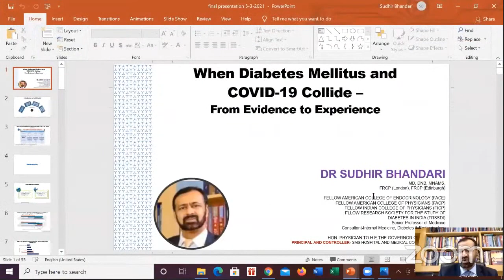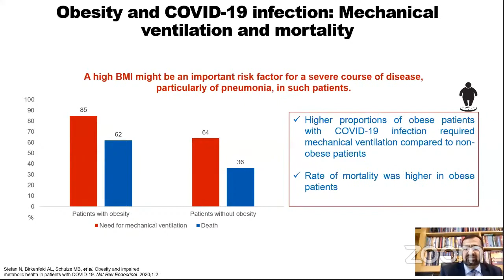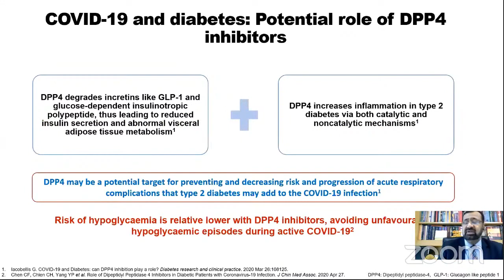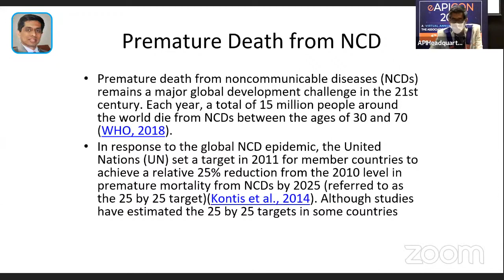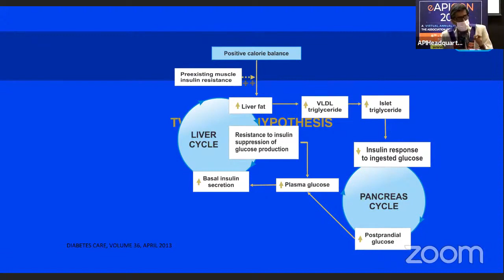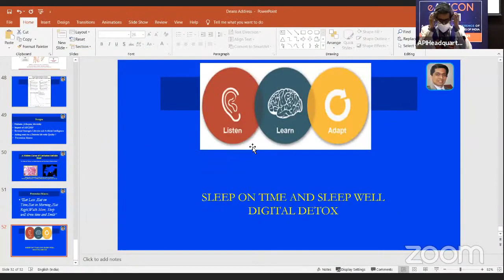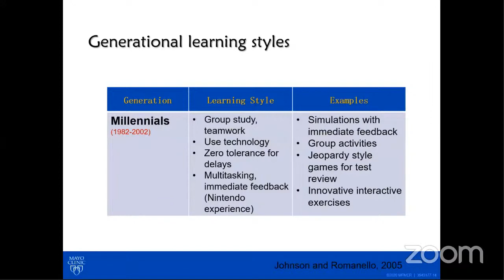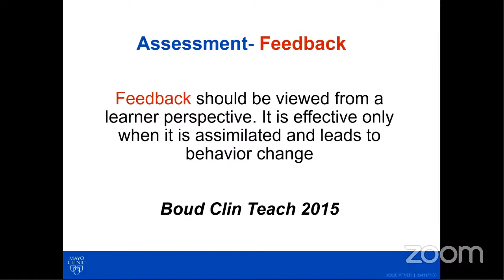Rabindranath Tagore Oration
Rabindranath Tagore Oration - eAPICON 2021